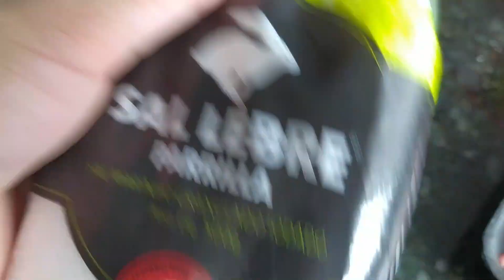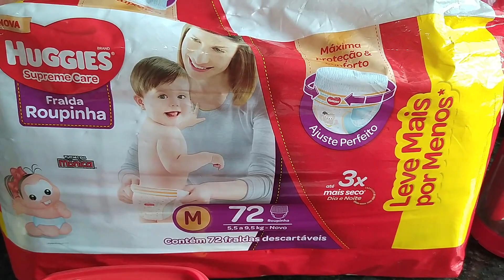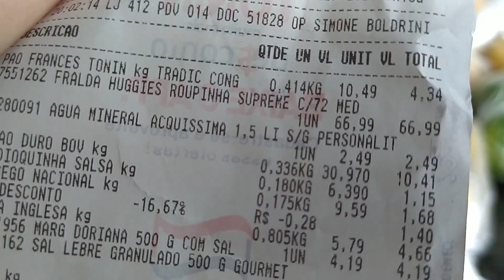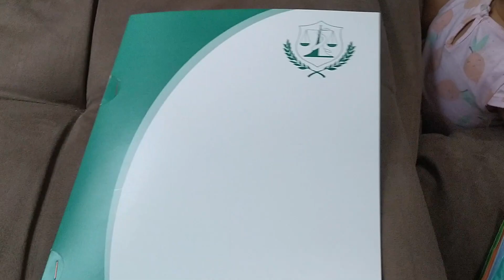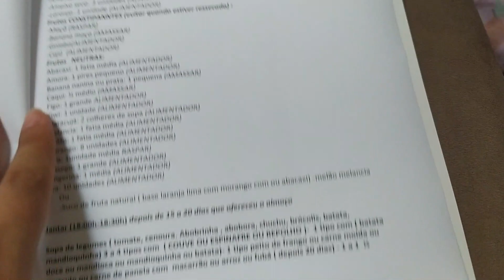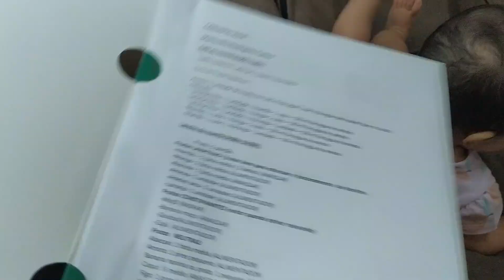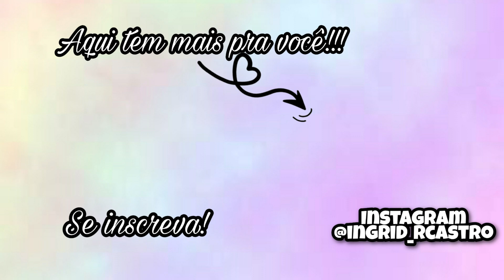BOLO DO MESVERSARIO DA MANU, COMPRAS DE REPOSIÇÃO + MANU PASSOU NA NUTRICIONISTA - Ingrid Castro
Oieee gente lindaaaa!

O vlog de hoje ta bem completinho, mostrei um pouco mais da nossa rotina, vem assistir ;)